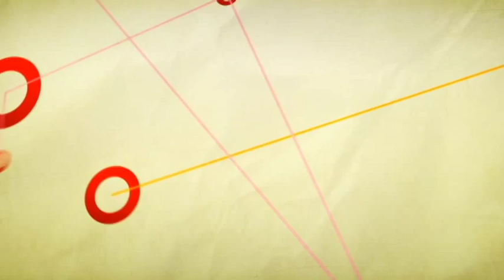Venda de lanches nas ruas trazem praticidade aos consumidores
Quem nunca comeu um daqueles lanches vendidos no meio da rua? Ás vezes eles são deliciosos. O problema é que não basta ser apetitoso. Se eles não forem feitos com alguns cuidados essenciais, podem trazer problemas á saúde.